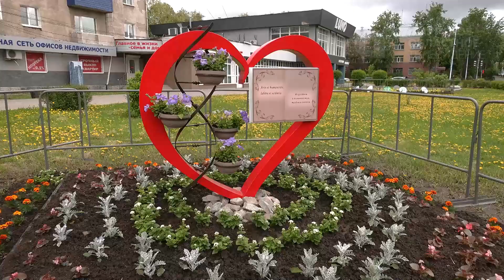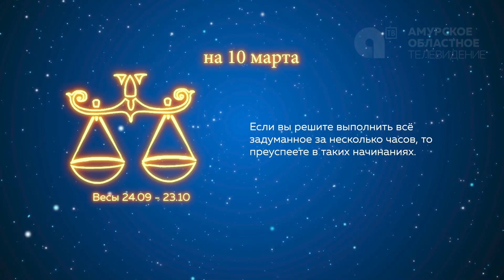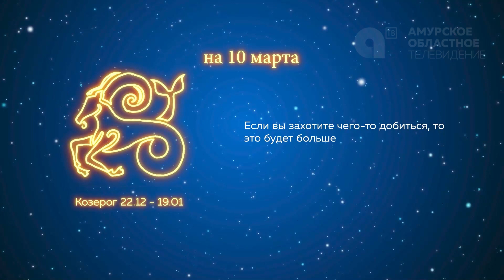Программа"Наше утро" от 10.03.2023г